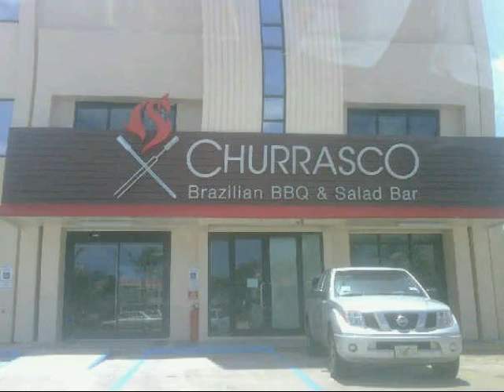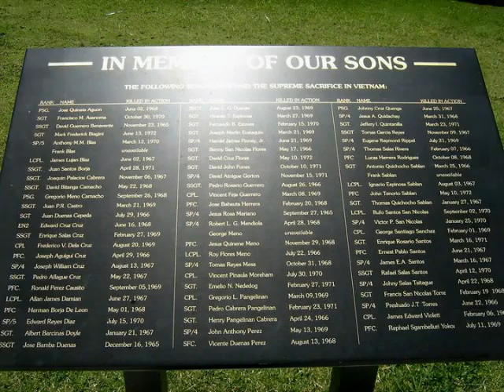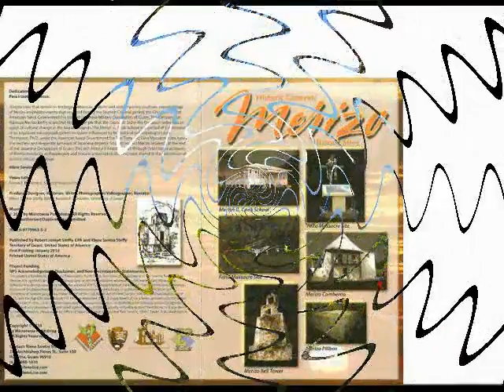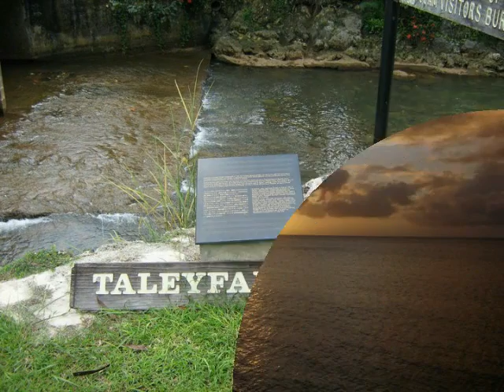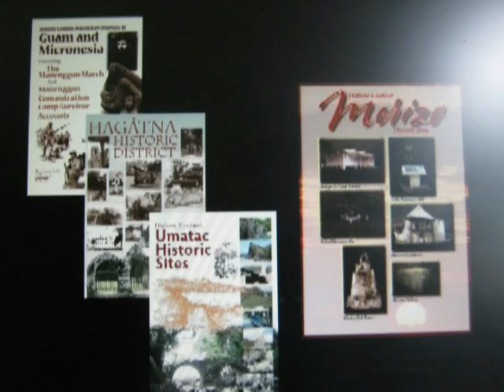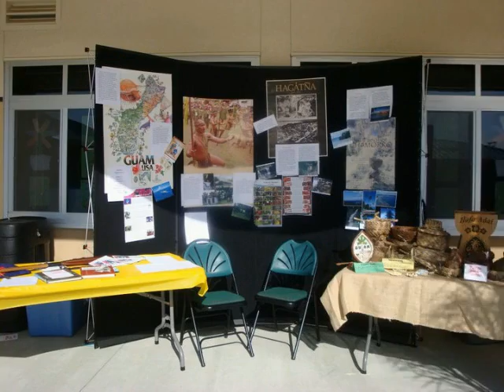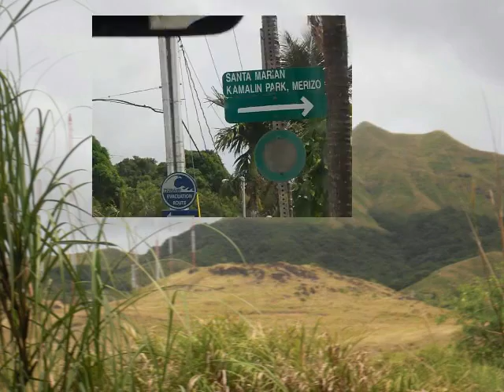" We Got This Guam ! ".....:)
Thanks to all my Facebook friends and family for helping me with this one!
I hope all will enjoy the Tremendous Beauty, Language, Culture, Traditions and Heritage of Our Island! Enjoy the awesome music by our Local Artists! :)